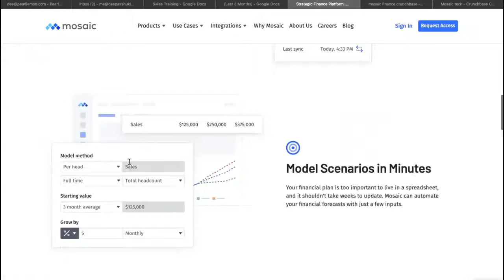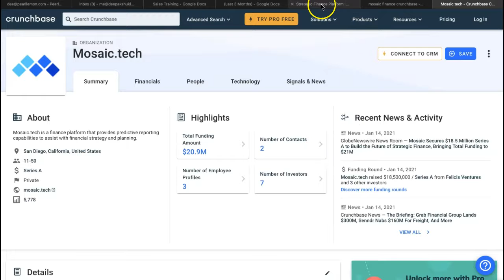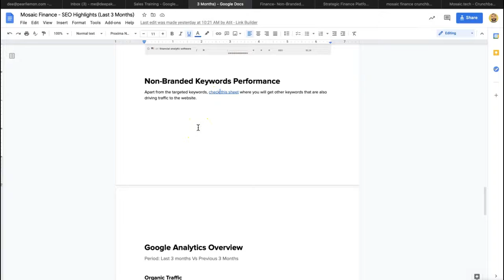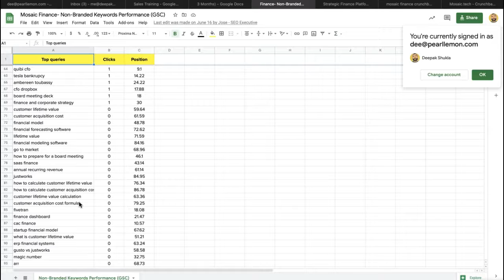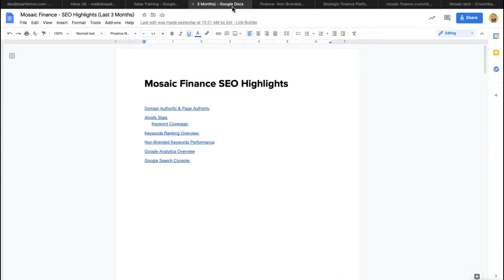Finance (Venture Backed Company) Case Study - DR42 In 6 Mont